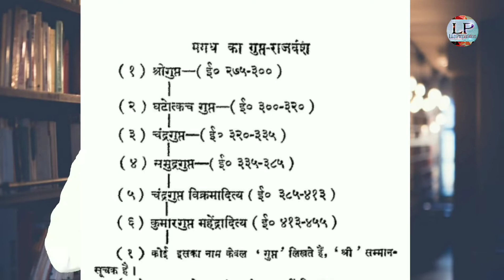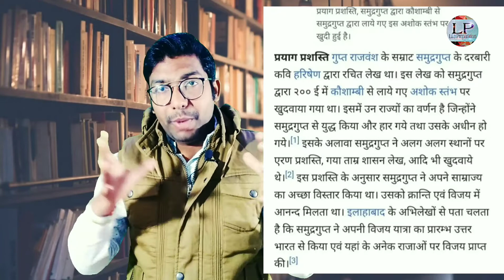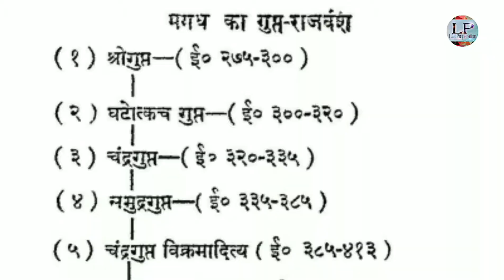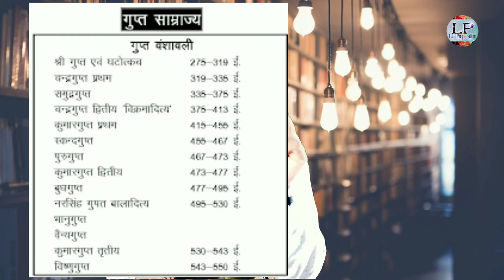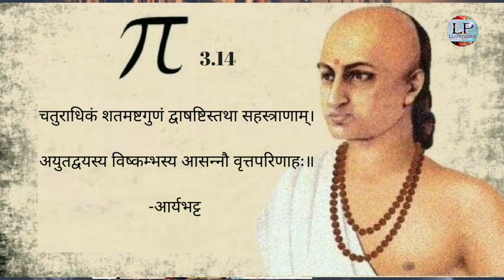भारत का स्वर्णकाल | The Rise of the Gupta Empire in 8 Minutes | UPSC & All Competitive Exams Hindi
Hello,
Friends
 I am Ankit, welcome to the Life Preparation Channel.
 We produce videos on Education, Awareness, Astrology, Spirituality, UPSC and a wide variety of dimensions.
नमस्ते,
दोस्तों मैं अंकित हूँ, लाइफ प्रिपरेशन चैनल पर आपका स्वागत है |

THANKS...

     The Gupta Empire was an ancient Indian empire existing from the mid-to-late 3rd century CE to 543 CE. At its zenith, from approximately 319 to 543 CE, it covered much of the Indian subcontinent. ... Science and political administration reached new heights during the Gupta era.
Sri Gupta
Chandra Gupta I, king of India (reigned 320 to c. 330 ce) and founder of the Gupta empire. He was the grandson of Sri Gupta, the first known ruler of the Gupta line. Chandra Gupta I, whose early life is unknown, became a local chief in the kingdom of Magadha (parts of modern Bihar state).
Gupta dynasty. Gupta dynasty, rulers of the Magadha (now Bihar) state in northeastern India
At its peak, in the 7th century AD, Nalanda held some 10,000 students and 2000 teachers when it was visited by the Chinese scholar Xuanzang. Historical studies indicate that the University of Nalanda was established during the reign of the Gupta emperor Kumaragupta.
indian merchants traded cashmere, cotton, spices for Chinese silk. Gupta, Tamil kingdoms in southern India traded actively most of by sea. Indian sailors used seasonal winds for getting into foreign markets across Arabian Sea.
TAGS-

Gupt samrajya ka uday,
Gupt Vansh,Ancient History,
UPSC,PCS pre,
All Competitive Exams,
gupta dynasty,
gupta vansh in hindi,
gupta empire kings,
gupta dynasty in hindi,
gupta dynasty founder,
gupta dynasty,
why is gupta age called golden age in ancient indian history,
gupt vansh ka sansthapak kaun hai,